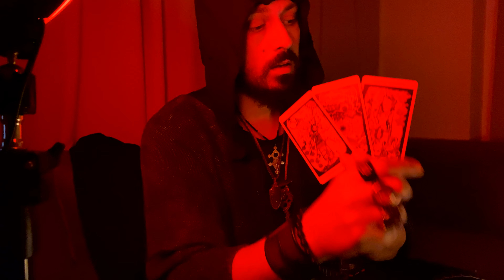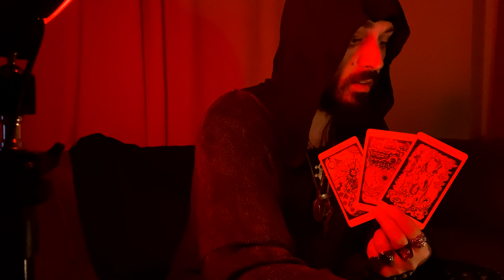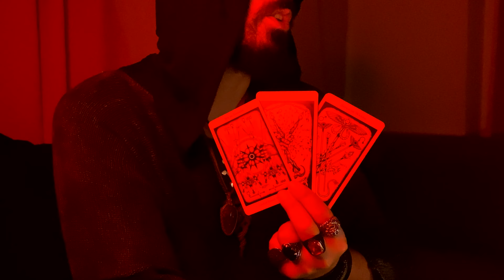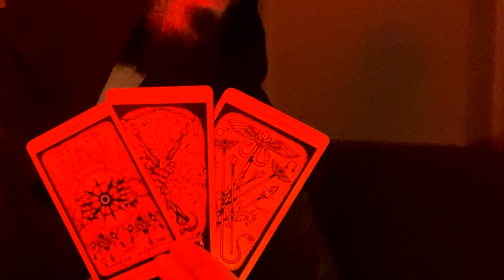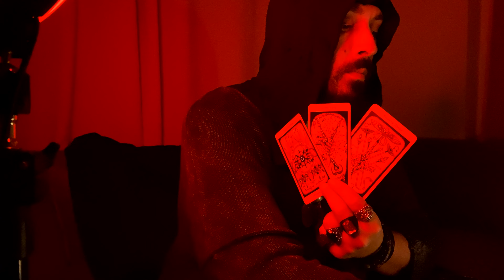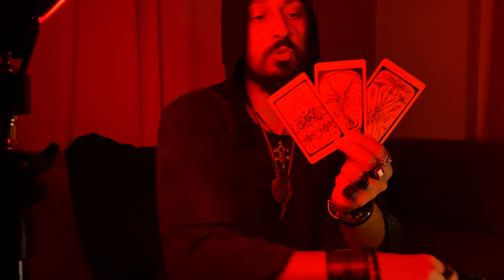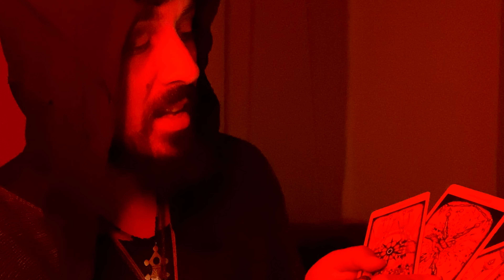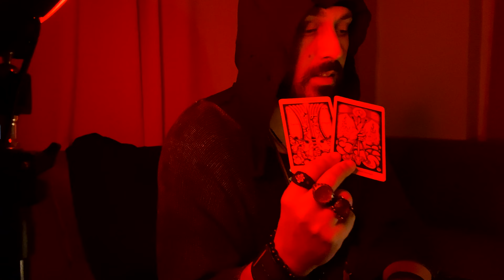What Your Spirits Want You To KNOW? Tarot and Smoke Scrying Reading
Songs:
- Sanctuary